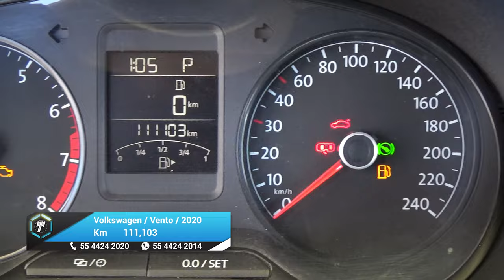Volkswagen / Vento / 2020 - 26528